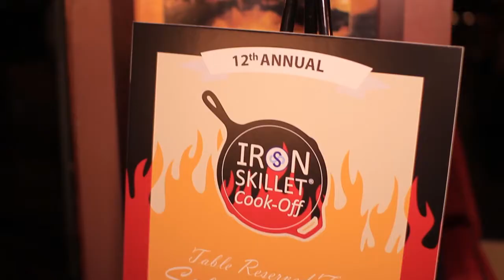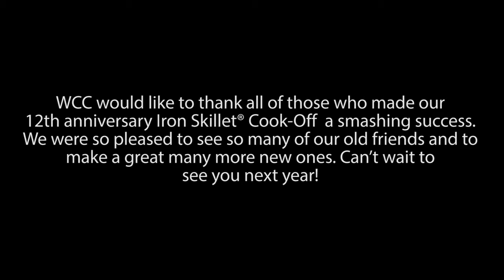Iron Skillet Cook-Off 2013 Highlights HD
World Cares Center’s 12th annual Iron Skillet® Cook-Off was undoubtedly a tremendous success. Corporate sponsors, attendees and celebrity guests united on Monday, October 28th at Providence, NYC to memorialize the resilient spirit all those affected by disasters, particularly those who faced overwhelming adversity post-Superstorm Sandy. The signature competition, where 5 FDNY firehouse chefs faced off against 5 NYC restaurant chefs, was bursting with action and excitement.

The evening’s judges, Valerie Smaldone, John Sterling, Councilman Peter F. Vallone, Jr., Plaxico Burress, Thomas Huff, Stevie Brown, Melvyn Davis, Greg Mocker and Freeman McNeil ranked the 5 absolutely delectable recipes from the 10 competitors to announce this year’s winners.
Joe O’Rourke, hailing from the Bronx’s Engine 63 captivated the judges with his original creation of braised short ribs with a fig infused red wine reduction over polenta, to walk away as 1st place winner and Iron Skillet® Champion.

Commerce Restaurant’s Chef Carsten Johannsen’s mouthwatering version of O’Rourke’s recipe landed him the hard-earned honor of 2nd place. For the first time in twelve years, we saw a tie for 3rd place between Sal De Paola of Engine 160 in Staten Island and Joseph Chiodi of Engine 62 in Queens. Their recipes of pineapple lime rice with roasted asparagus and sausage and peppers with a twist, (respectively) were absolutely delectable.

The competition’s winners were not the only ones to go home with a special accolade. 7 Everyday Heroes were each presented with plaques, commemorating their tireless commitment to World Cares Center’s mission of empowering individuals through disaster response, training and coordination. AmeriCares, sponsored by Bank of America; New York City Council Member Elizabeth Crowley, sponsored by Bressler, Amery & Ross; Carla Villa of Brooklyn Brewery, sponsored by Global Commercial Banking and WCC’s devoted volunteers, working in New Jersey, the Rockaways and Staten Island – Edward Fay, sponsored by General Tools; Nick Gomez, sponsored by JP Morgan Chase; Reggie Warren, sponsored by ACE ICNA; and Kevin Worthington, sponsored by Cumberland Packing Corp., have exemplified the importance of volunteerism through their unwavering support and dedication.

With a fiery competition, sponsorship's from major corporate contributors and appearances from acclaimed celebrities, the 12th annual Iron Skillet® Cook-Off will be remembered as one of the year’s best events.